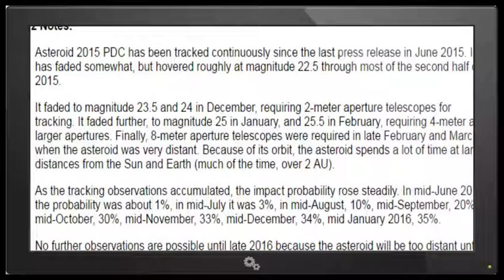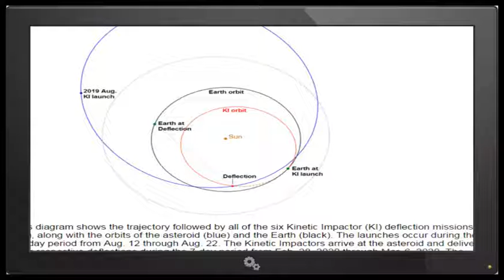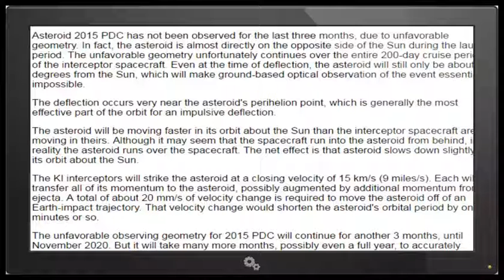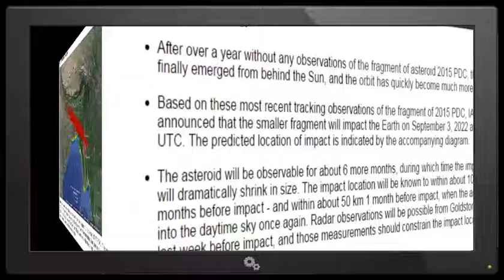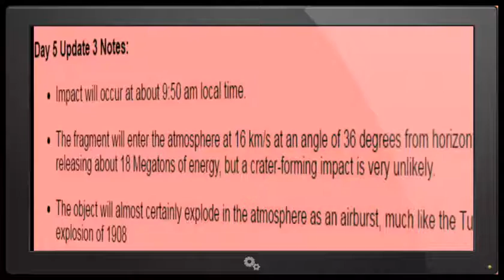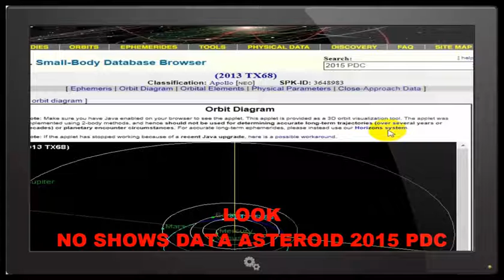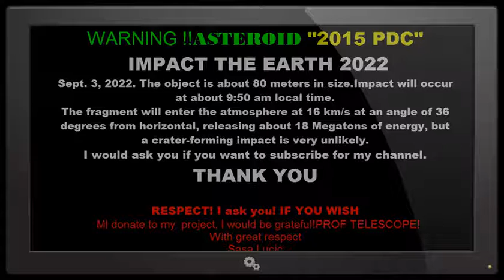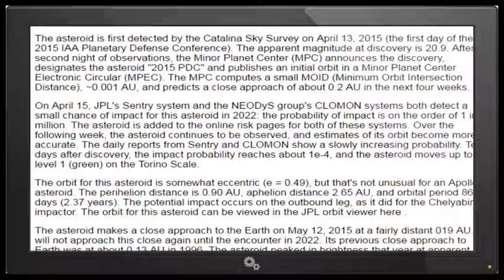WARNING !!ASTEROID 2015 PDC! !IMPACT THE EARTH 2022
WARNING !!ASTEROID 2015 PDC
 IMPACT THE EARTH 2022
Sept. 3, 2022. The object is about 80 meters in size.Impact will occur at about 9:50 am local time.
The fragment will enter the atmosphere at 16 km/s at an angle of 36 degrees from horizontal, releasing about 18 Megatons of energy, but a crater-forming impact is very unlikely.

RESPECT! I ask you! IF YOU WISH